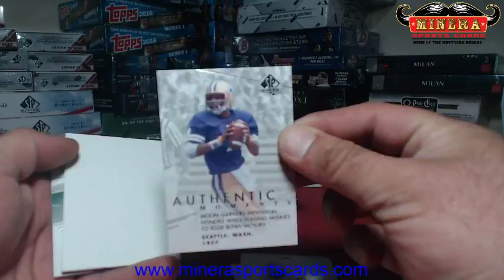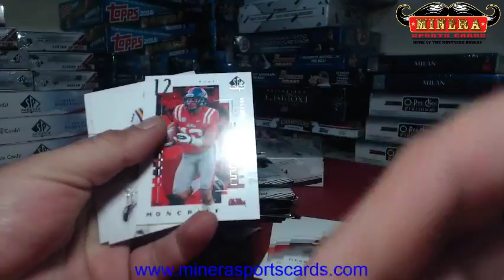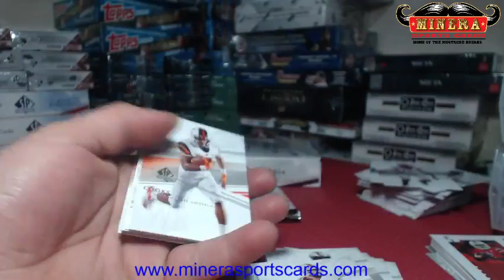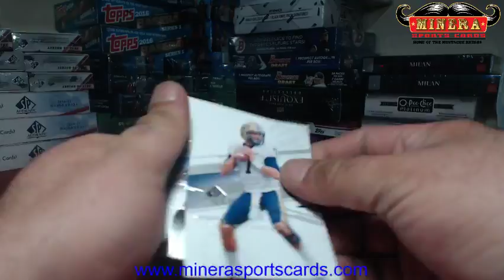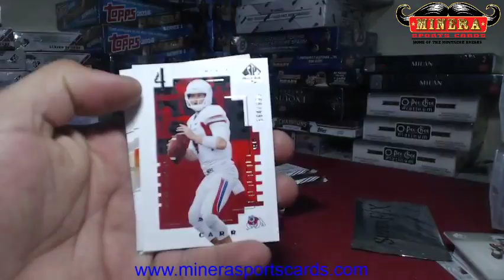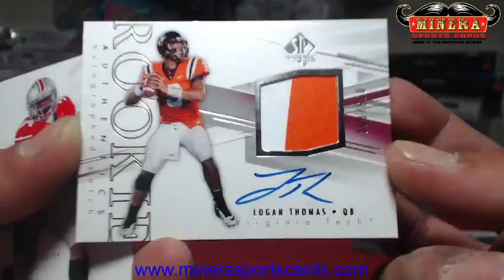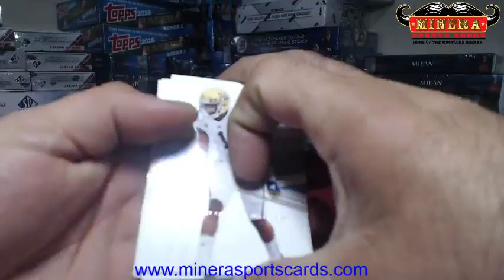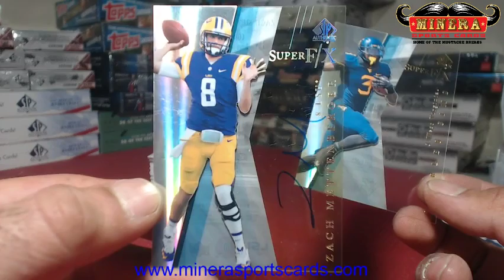aob0012~2014 Upper Deck SP Authentic Football (2) Hobby Box Break